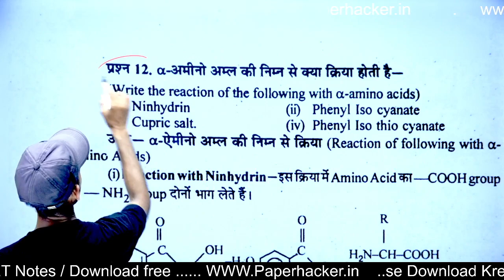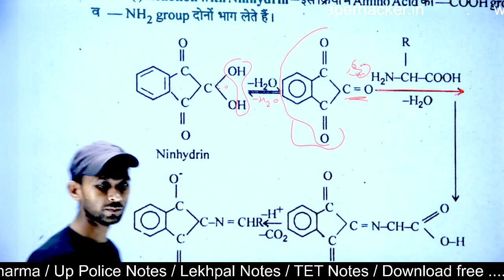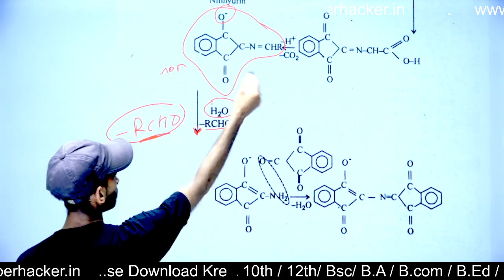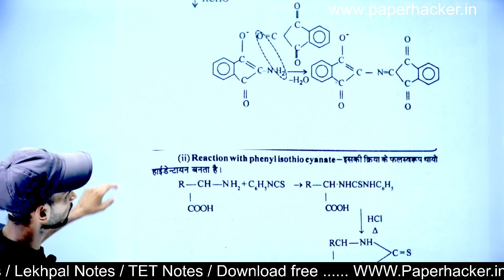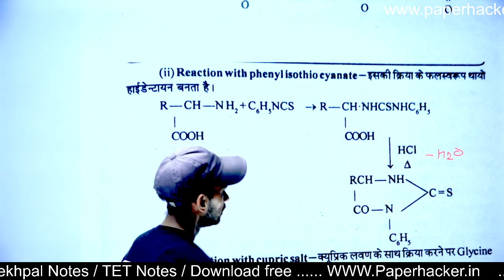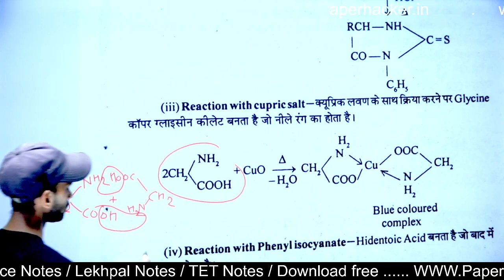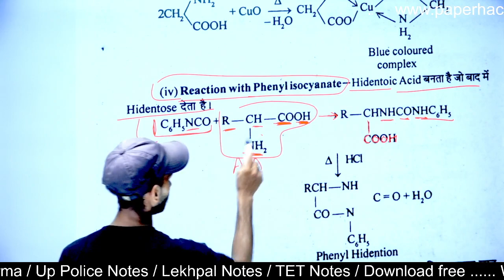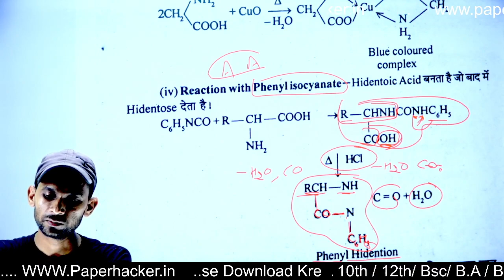49.एल्फा अमीनो अम्ल की निम्न क्रिया होती है,Bsc 2nd semester Chemistry